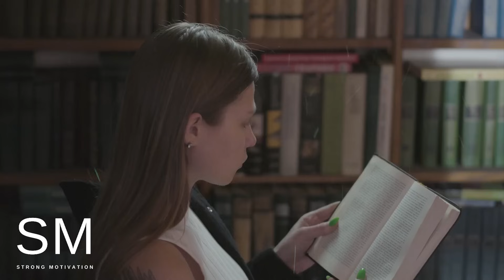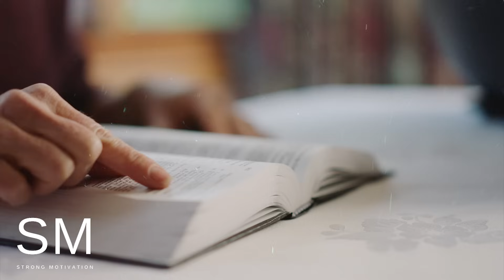Stop Being Nice | Steve Harvey, Joel Osteen, TD Jakes, Jim Rohn | Best Motivational Speech 2023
Td Jakes
Joel Osteen...